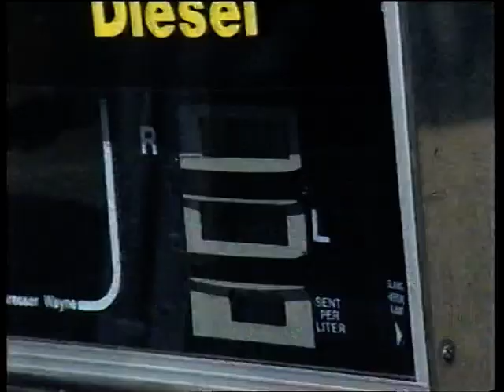ITV Don't Try This at Home - Bloukrans Bridge Stunt, South Africa (Feb 1999)